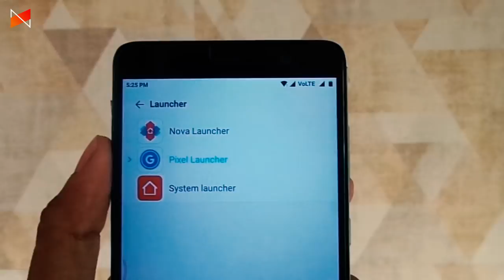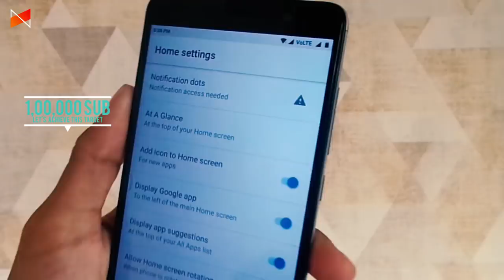Pixel 2 Launcher Mod For All MIUI 9 Devices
Pixel 2 launcher for all miui 9 devices, no lag no hang. If you want to get pixel 2 launcher for all you miui devices then download link is given below.

mrhack Instagram: mrhackyoutube

Mr.Hack | Hack Pedia